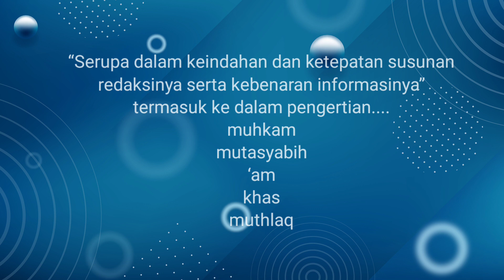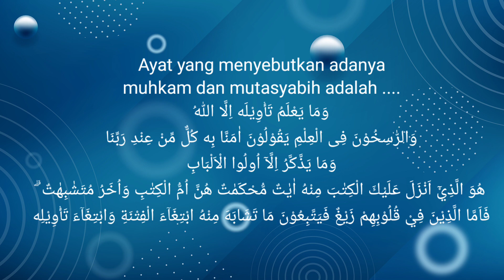Muhkam-Mutasyabih | Contoh Soal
Tafsir - Ilmu Tafsir XI Keagamaan
Bab Muhkam-Mutasyabih
Contoh Soal